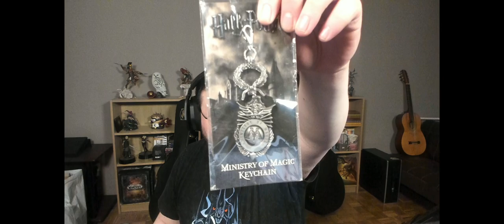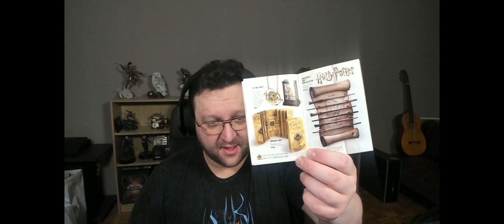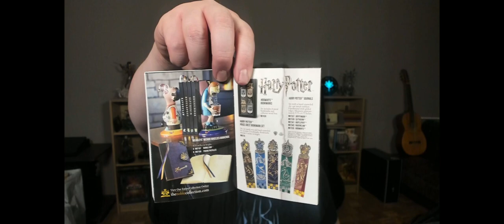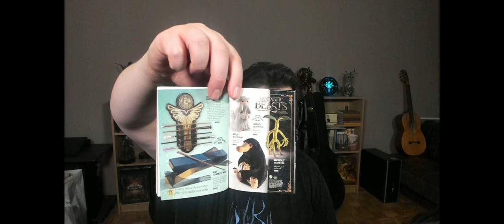Showcasing some toys + WoW stream